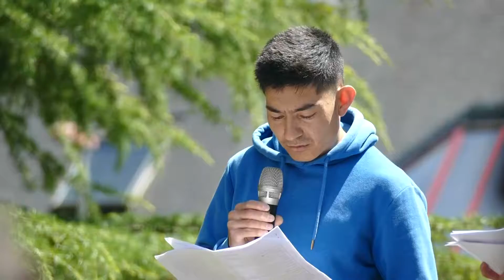Lecture du livre des CAP+